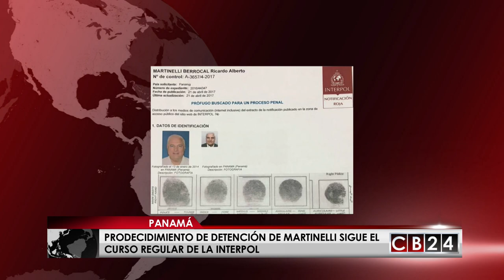Panamá está conforme con procedimiento para detención de Martinelli por Interpol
La alerta roja contra el expresidente Ricardo Martinelli (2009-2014) se gestiona “conforme los procedimientos legales en cada país”, y el hecho que no aparezca en la web pública de la Interpol es conforme a cómo el Estado panameño estipuló su petición judicial, explicó un alto jefe policial.

Agencia EFE / Andrea Ramírez y Armando Gómez, Redacción CB24